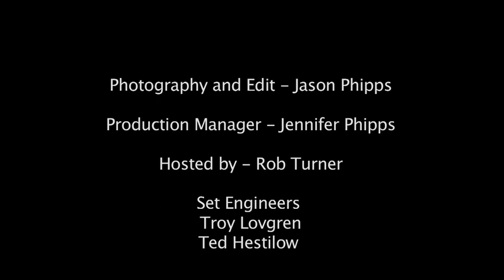Eastwind Freedom Flow, Yoga Based Food Drive for Placer County Food Bank by Jason Phipps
Eastwind Yoga's Freedom Flow Event - A food drive for Placer County's Food Bank.